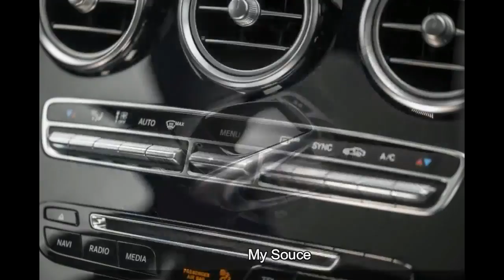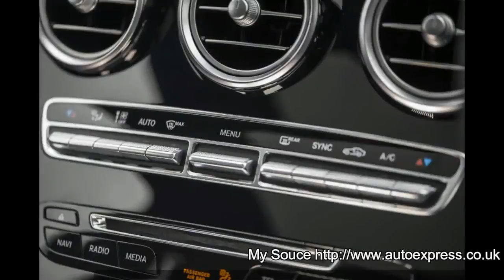Mercedes GLC review First Look Drive FULL Details Price List specifications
1.